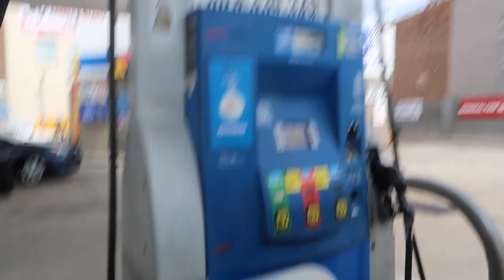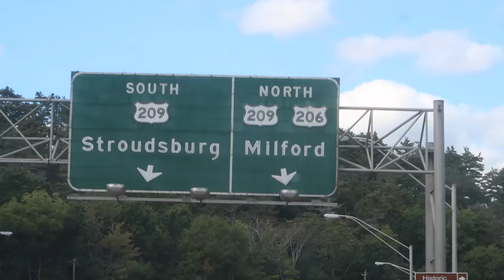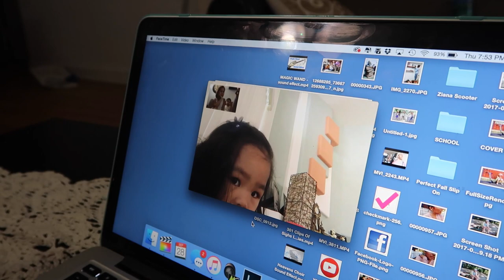MY HAMSTER ALMOST DIED!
Worst experience of 2017 just happened and it had to do with the hamsters. Then off we go to Pennsylvania to enjoy some family time and to attend a wedding. Watch Z and her moves,  turkey laugh, BT pranks me and everything in between.